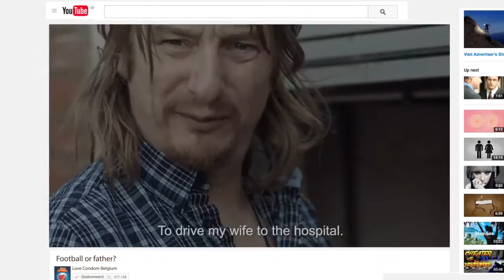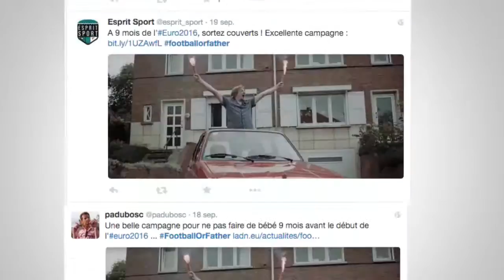100698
Creative Belgium Awards 2016